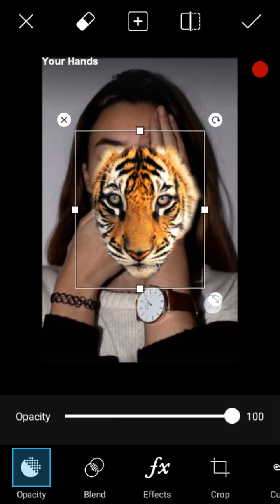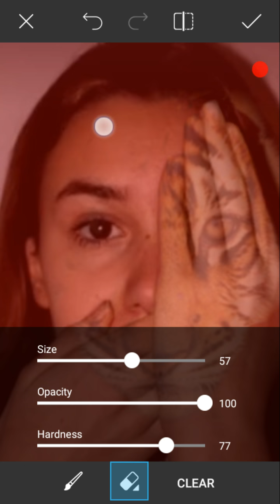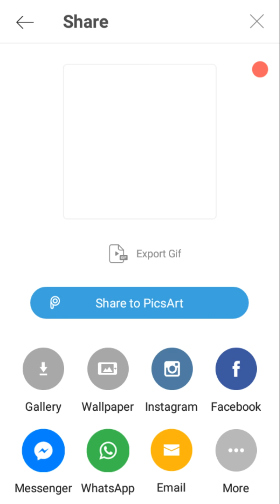Picsart Tutorial Part #1 | Pics Art Manipulation | Latest Videos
Guys i'm Muhammed Sanaullah and today i'll show you how to do picsart editing simple editing but really helpful for us.
our page link here:
◊Here you can get all pngs, 3D Text and new background and many

Watch Our Previous Videos:

picsart tutorials
picsart editing
photo editing
pictures editing tools
editing tools application
picsart application
blur effect
motion blur
fx effect
Dslr effect
dslr trick
blur dslr
photoshop cs5
photoshop cs6
photo shop cs8
logo maker
how to make edit
picsart editing 2016
simpe pic edited
picsart editing 2017
artistic tool
mask tool
bokeh on mask
lens on picsart
stamp
picsart manupulation
picsart double expouser
picsart double effect
picsart PNg lights
picsart png text
man pngs
photoshop editing on cs6
new editing tools
cb editing
taukeer editx
editz
it fahim edits
professional editing
cb manupulation
photo clearence
new mobiles editing
3d tutorials
2d tutorials
how to make 3D text
how to make films poster
how to make game poster on picsart
how to crop a picture
how to make marvellous edititng
water effect on picsart
new tricks
filter tools
artistic tools
texture  effects on picsart
stylize on photoshop old version
disort effect